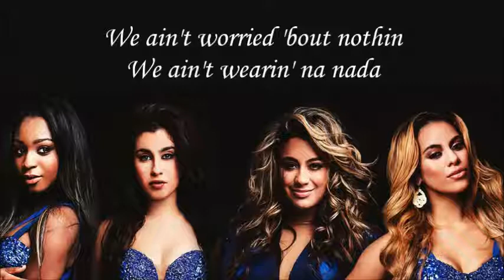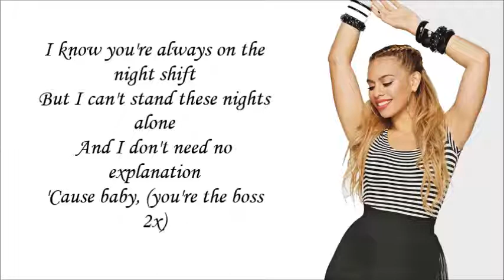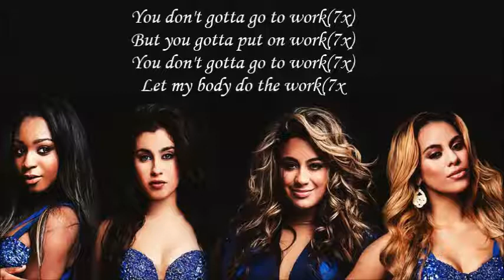Fifth Harmony-Work From Home\(Lyrics Without Camila Cabello)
Follow her..She's doing an amazing work..!!